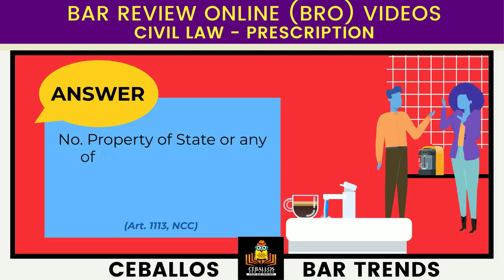37Cath_BZN_CIV_2021_P62_B307